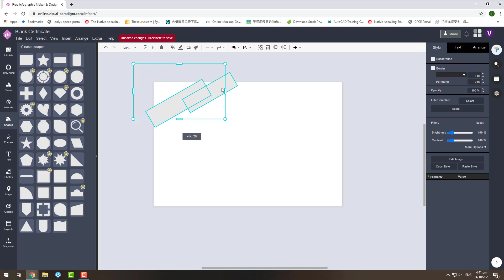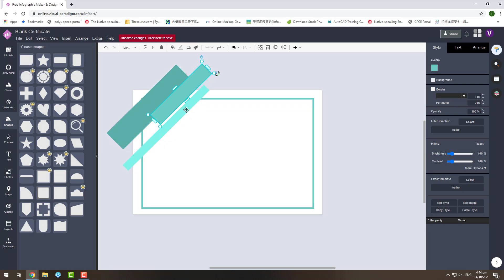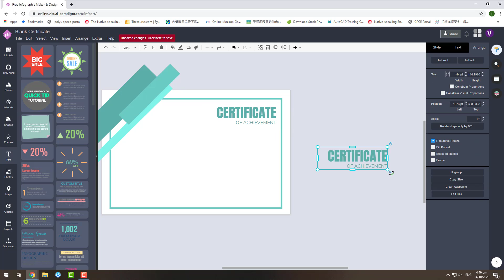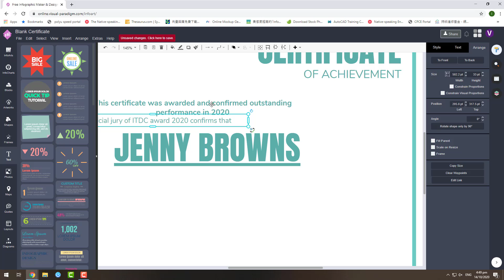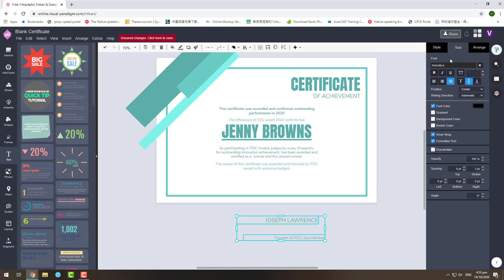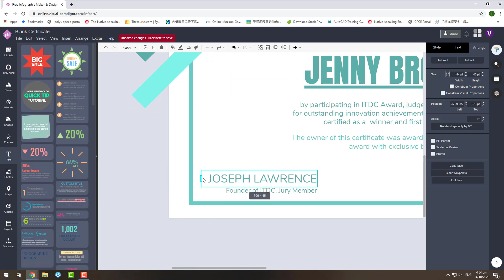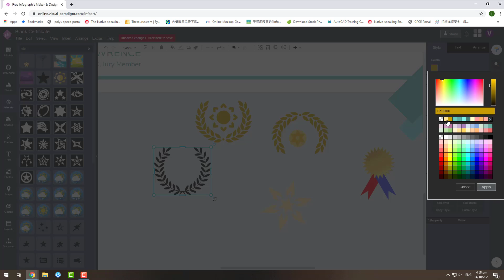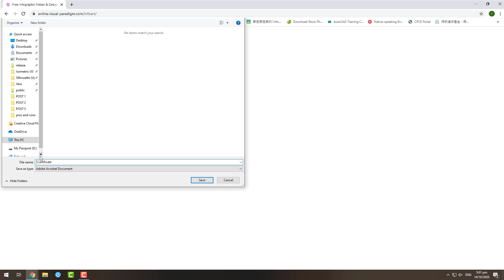Certificate Design | Certificate Template | Certificate Example | Certificate Maker | VP InfoART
This video demonstrate how to use Visual Paradigm InfoART to design a certificate. VP InfoART is an all-in-one online design platform which allow users create various artworks such as certificates, flyers, leaflets, resumes, brochures, posters, infographics, menus, business cards, greeting cards, etc... With their built-in graphic elements and font library I can design a certificate in 10 minutes. VP InfoART offer a FREE plan for anyone to create artwork.

You can try out their built-in templates with no signup require!